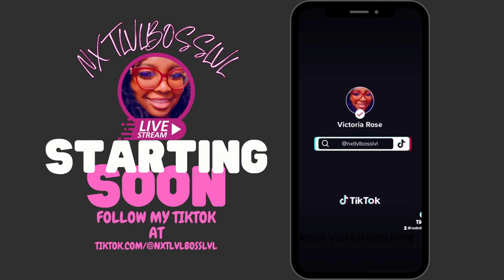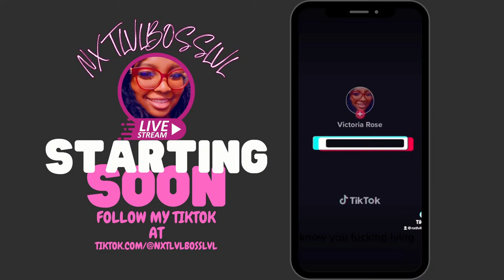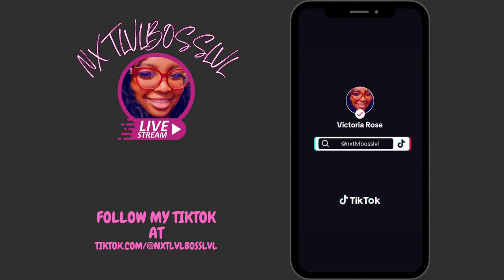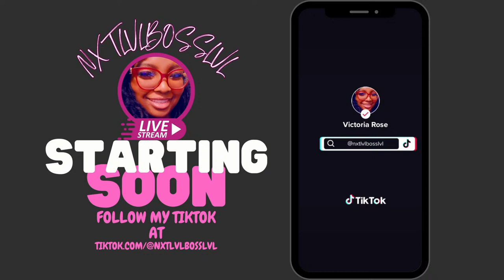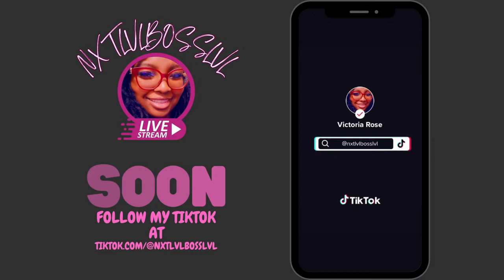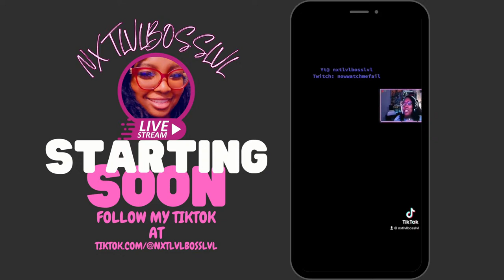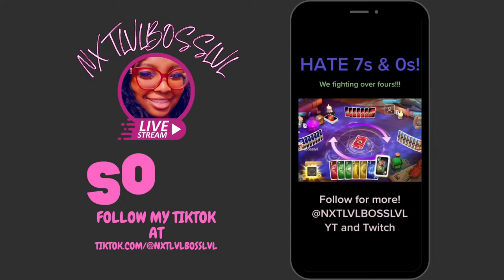LET’S PLAY LOBBY SIMULATOR!!! | TEXAS CHAIN SAW MASSACRE LIVE STREAM | BONNETS AND BLANKIE STREAM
COME CHILL WITH THE CREW AND I
AND DON'T FORGET TO SHOW SUPPORT!!